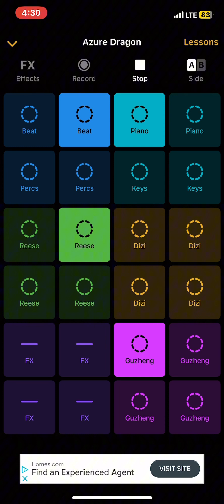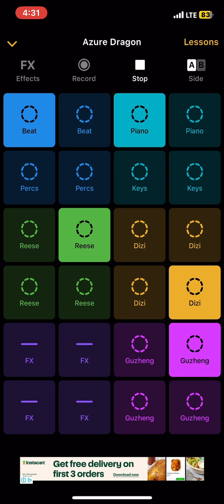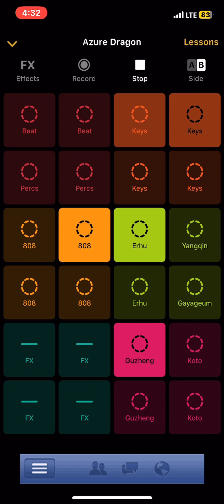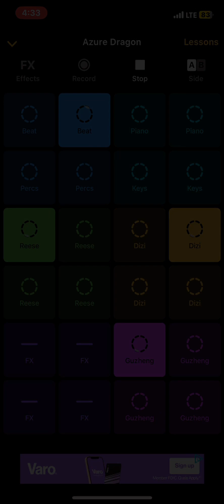Azure Dragon 🎵 Official music video🎵